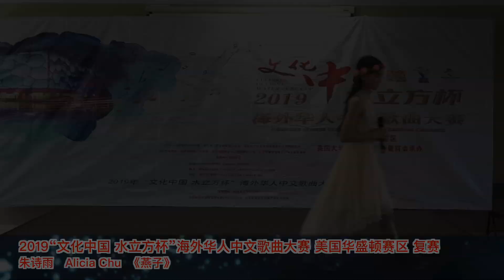朱诗雨《燕子》2019水立方杯海外华人中文歌曲大赛复赛